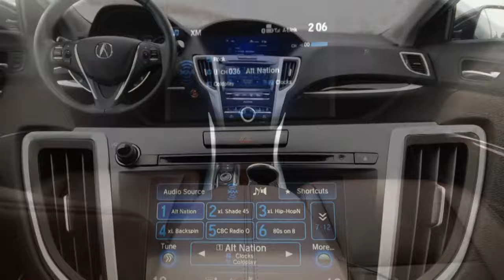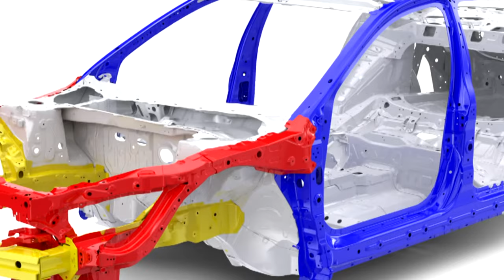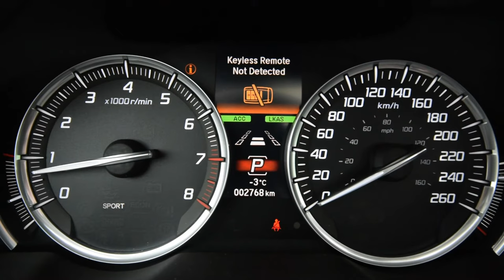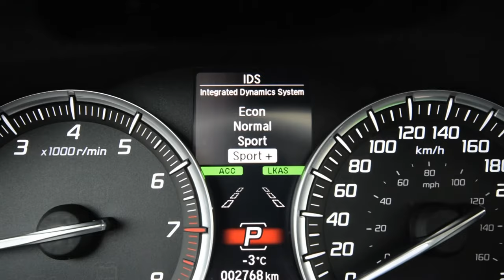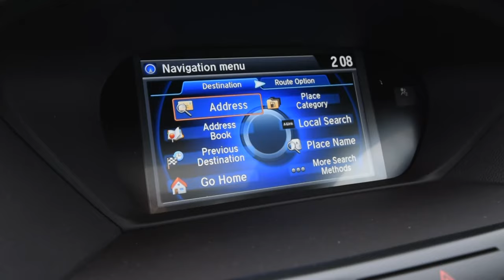2016 Acura TLX V6 SH-AWD test drive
2016 Acura TLX Elite V6 SH-AWD test-drive, presented by Justin Pritchard.